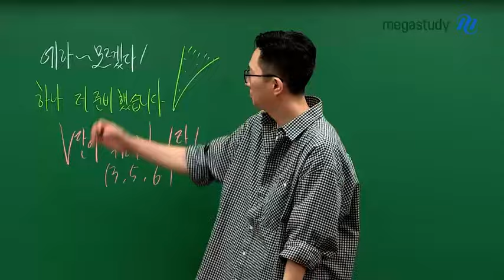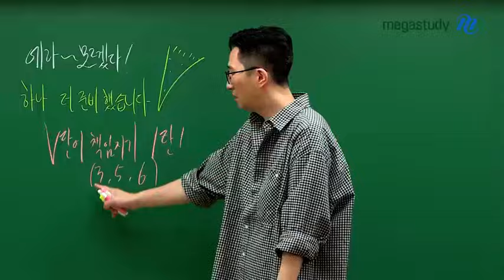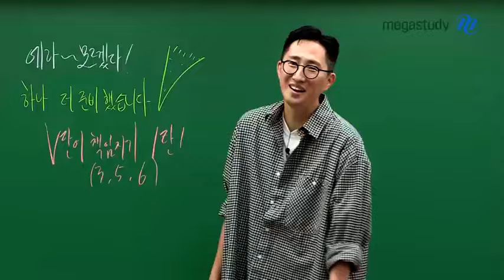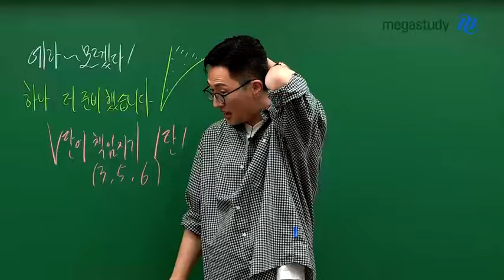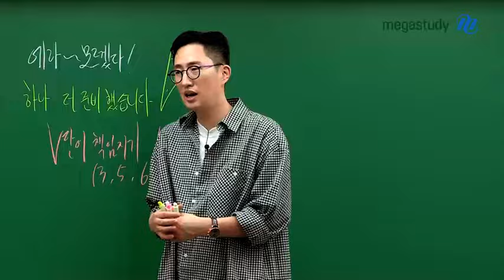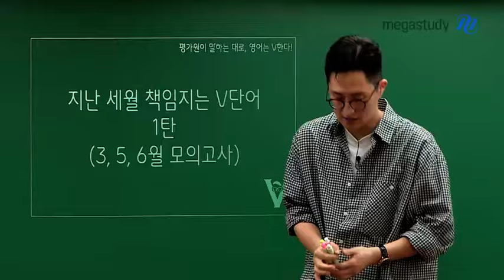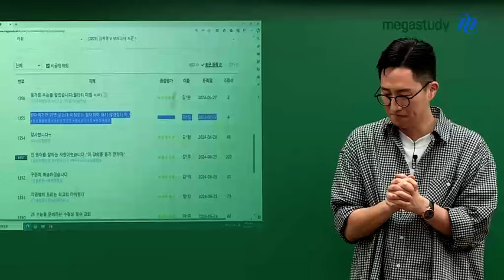[메가스터디] 영어 김지영쌤 - 에라~ 모르겠다! 하나 더 준비했습니다.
지난 세월 책임지는 V단어 (1탄)

진도만 나가는 것을 멈추고
공부해 온 것들을 다시 책임져야할 시기입니다.

올해 3월, 5월 교육청 모의고사와 6월 평가원 모의고사의
답을 좌우하는 치명적인 단어!!
지영쌤과 함께 정리해봅시다!